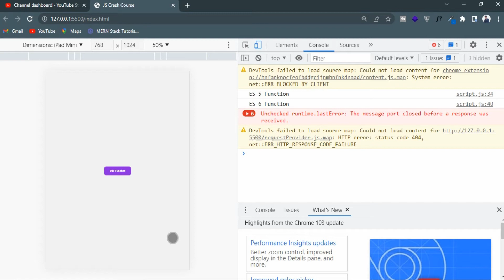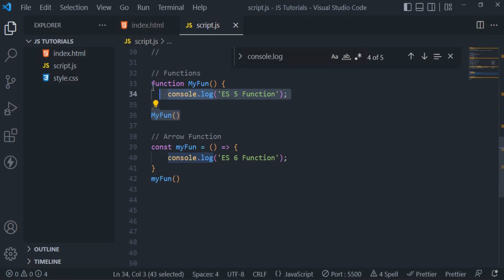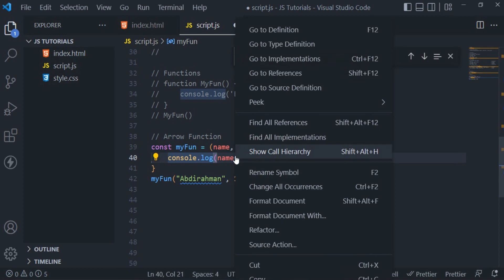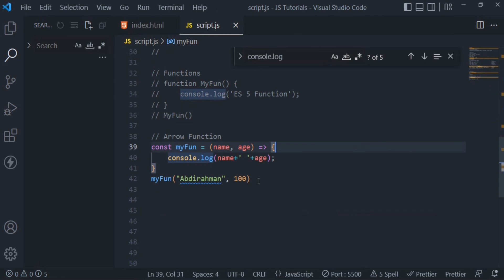Afsomali JavaScript || Functions + Arrow Functions || JS for Beginners